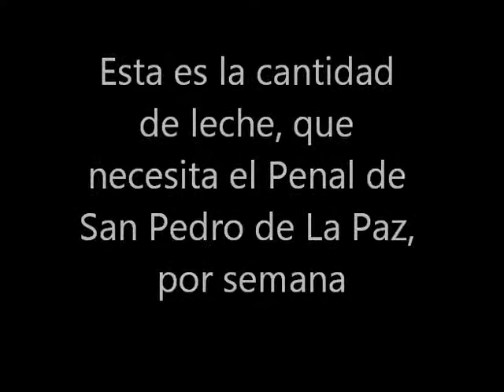Cantidad de leche que necesita el Penal de San Pedro de La Paz por semana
Sólo con tu apoyo podemos avanzar más rápido